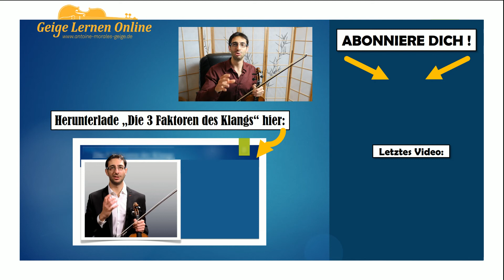[Geige lernen #12] Bekomme einen schönen Klang an der Geige: Die Geschwindigkeit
Um einen schönen Klang an der Geige zu bekommen, ist es besonders wichtig, die Geschwindigkeit deines Bogens zu kontrollieren, ich zeige dir hier wie!